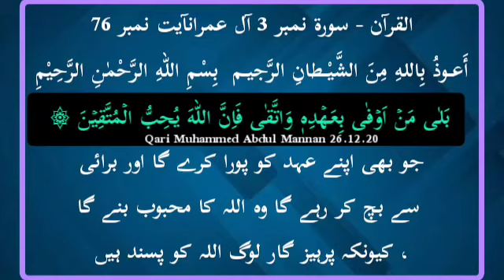December 26, 2020